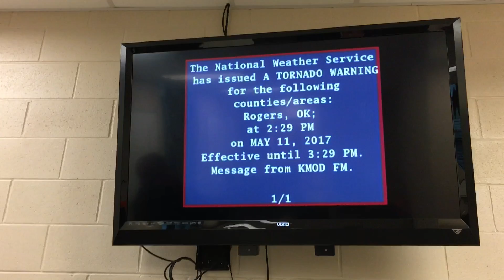Just another day in the life in Oklahoma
Tornado Warning that was issued for Rogers County in Oklahoma earlier today.